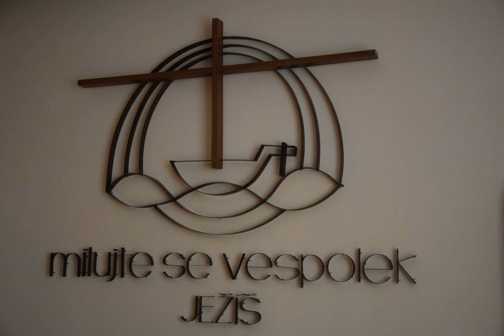Ovoce Ducha 5.7. 2020 | Tomáš Böhm | CB Kyjov